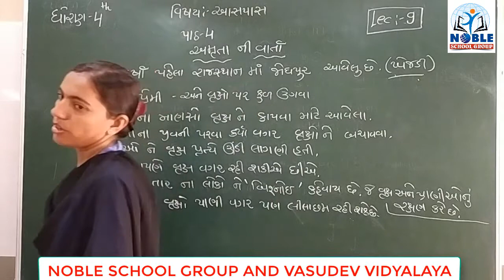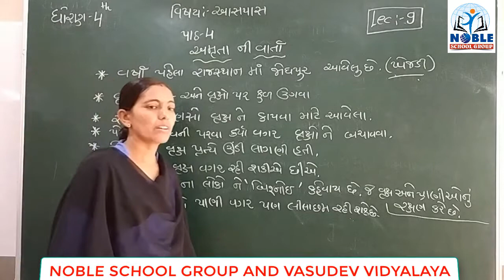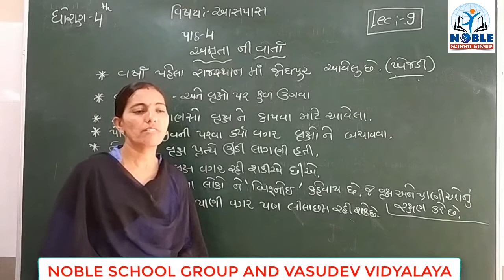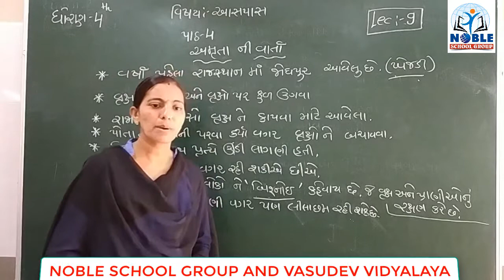STD-4 (AASPAS) (LECTURE-9)